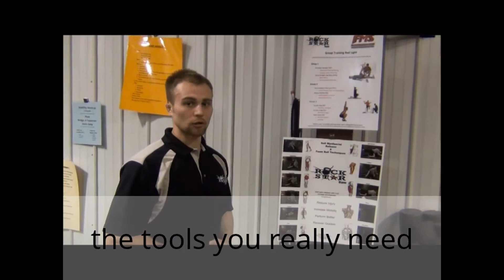Behind the Scenes